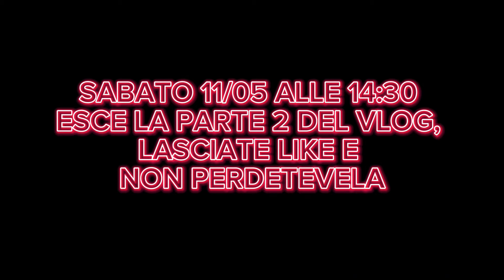🇵🇹72H a LISBONA🇵🇹 VI PORTIAMO CON NOI!! Ep.1